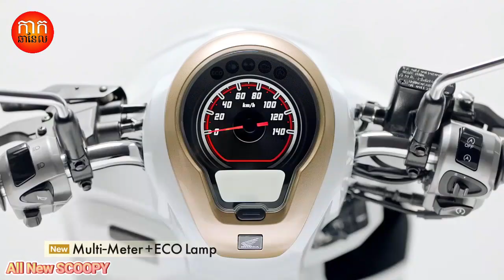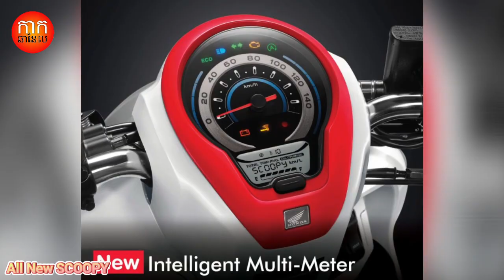ចេញថ្មីហើយ ប្តូររាងទាំងស្រុង ទំនើប មានSmart key |NCX Honda All New SCOOPY_Prestige Urban Club12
Source: Honda NCX & Sabay News
Narrator: Theary
Editors: Viva Video &Picarts (Playstore)